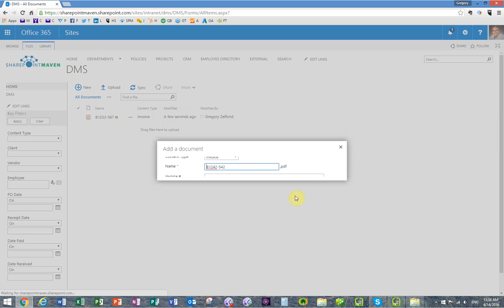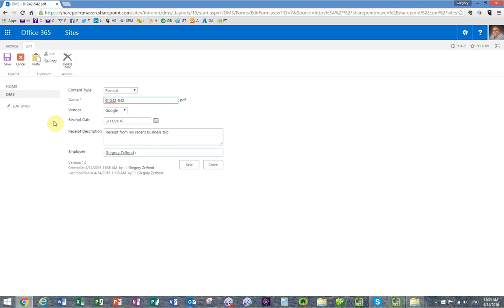How to implement Document Management System in SharePoint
Video shows an example of a SharePoint Document Management System (SharePoint DMS). Build using content types and custom metadata, utilizing out of the box functionality of SharePoint.

Detailed instructions on how to built this Document Management System in SharePoint can be found

Leave a comment for me below 👇